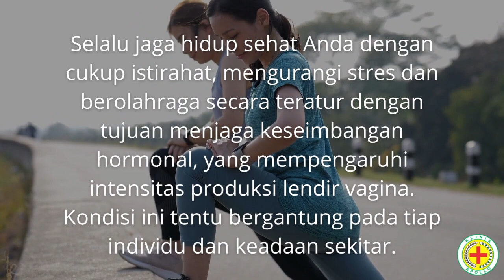Bagaimana Cara Mengatasi Keputihan Secara Alami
Keputihan adalah cara alami tubuh untuk membersihkan sisa sel kulit mati dan kotoran yang menumpuk pada wanita.

Akan tetapi jika keputihan berlangsung lama, dan menimbulkan abnormalitas seperti kekentalan yang tidak konsisten, serta berbau tidak sedap, itu adalah tanda awal dari gangguan lain yang bisa saja terjadi.

Jika Anda mengalami gangguan yang terkait dengan keputihan, masalah keputihan berlebih dan berbau tidak sedap, konsultasikanlah kepada dokter spesialis ginekologi terbaik di kota Anda dan dapatkan tindakan medis tepat dan efisien.

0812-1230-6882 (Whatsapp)